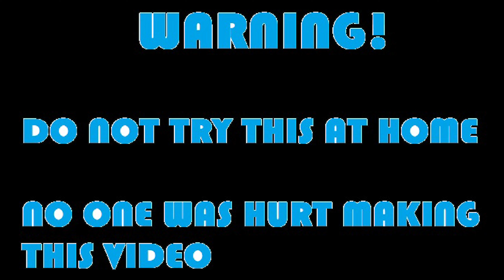jeep roll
we give the gmc a final send off and mike jumps and rolls his jeep